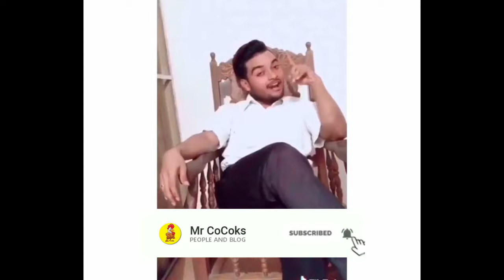Meme Review Unlimited #9 ආතල්ම මීම් සෙට් එකක් Sinhala Fun Video Mr Cocks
හොදම ආතල් විඩියො බලලා හිනාවෙලා ඉන්න කැමති කොල්ලො කෙල්ලො ටික චැනල් එක සබ්ස්ක්‍රයිබ් කරලා, ෆන් එකක් ගන්න  Mr Cocks අපිත් එක්ක දිගටම සෙට් වෙලා ඉන්න